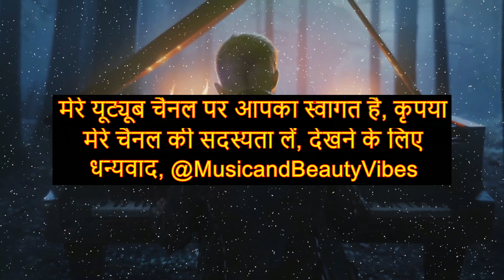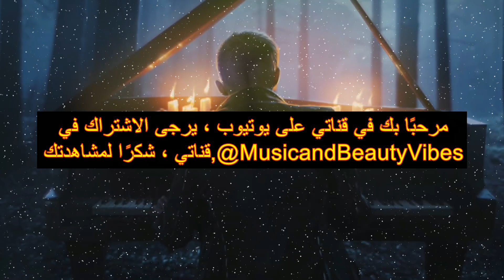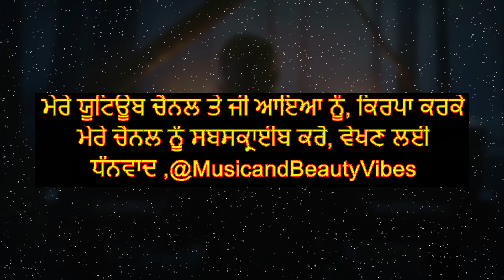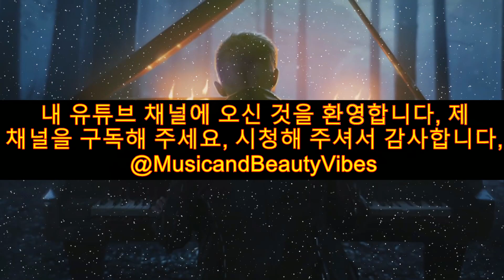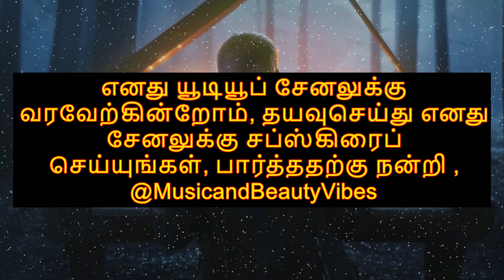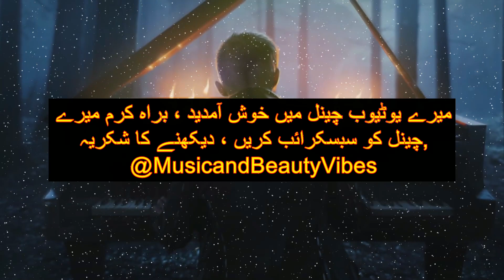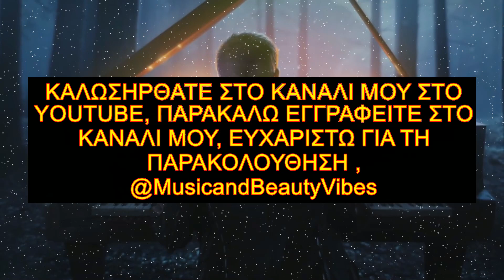2nd Life & Oscar N - Love On Fire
2nd Life & Oscar N - Love On Fire ♫ Copyright Free Music nocopyrightsounds copyrightfree @MusicandBeautyVibes